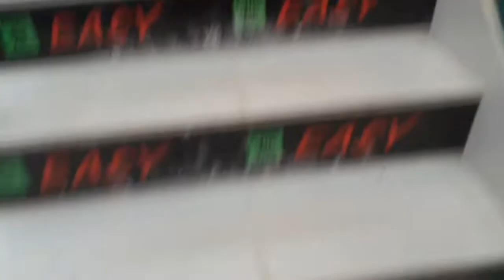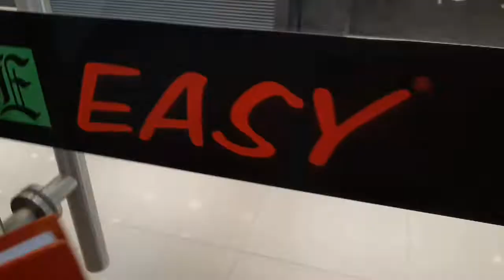আজকে সারাদিন কি কি করলাম। Shabnom Monni Vlog 💥💥💥💥